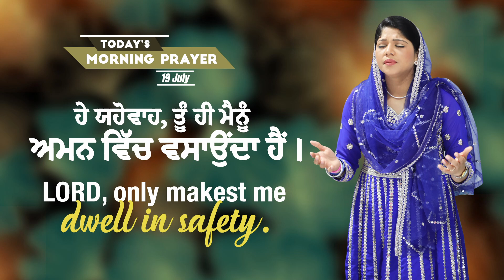MORNING PRAYER || ਸਵੇਰ ਦੀ ਪ੍ਰਾਥਨਾ || BY PASTOR REENA BHATTI || JOHNSON BHATTI MINISTRIES